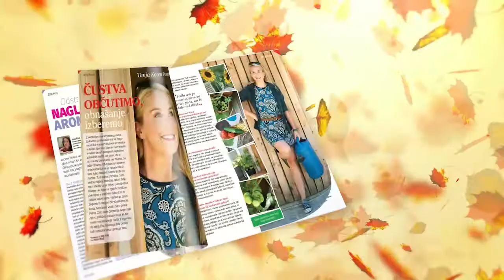Aljaž Jovanović: Na sprehodu v gozdu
Z Aljažem Jovanovićem smo se odpravili v gozd in razvil se je zanimiv pogovor. Več na